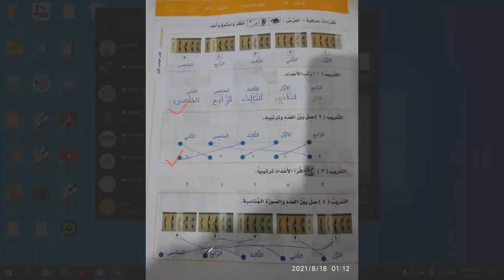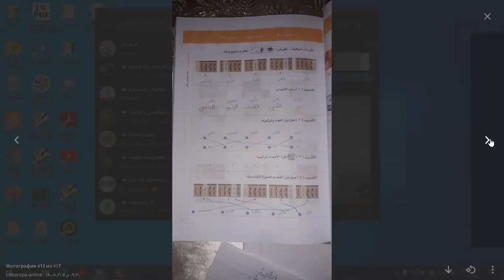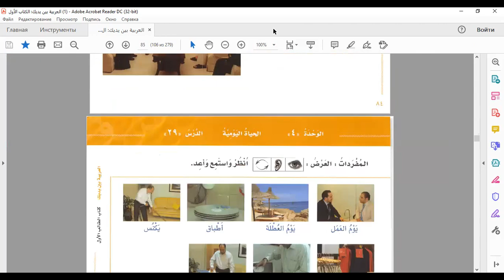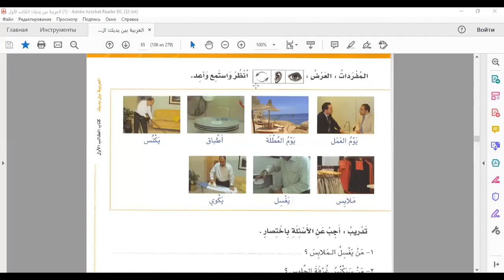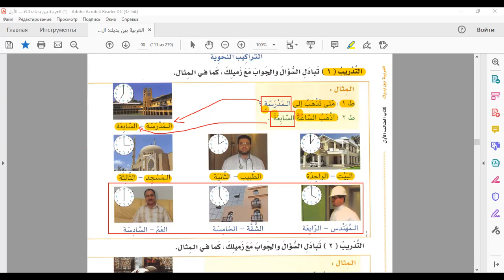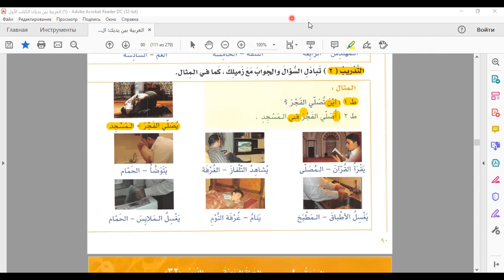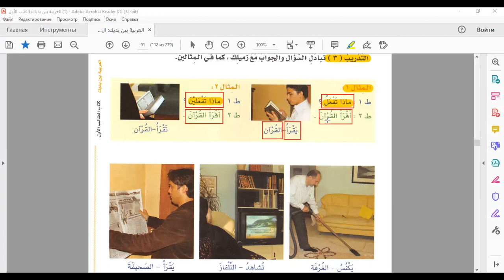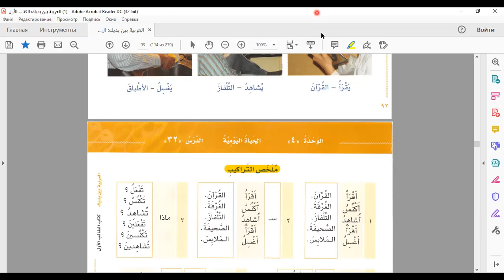2 الوحدة الرابعة من العربية بين يديك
الدرس لناطقي اللغة الأوزبكيةَ. Dars o'zbek tilida so'zlashuvchilar uchun arab tilini o'rgatishga mo'ljallangan